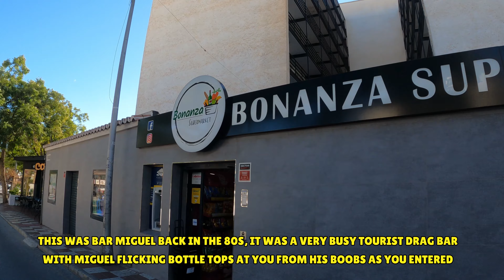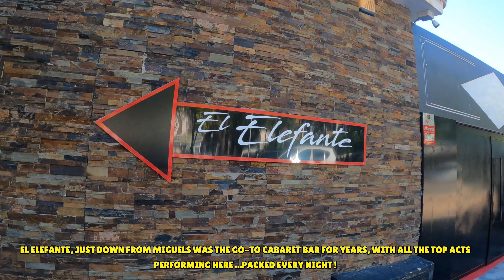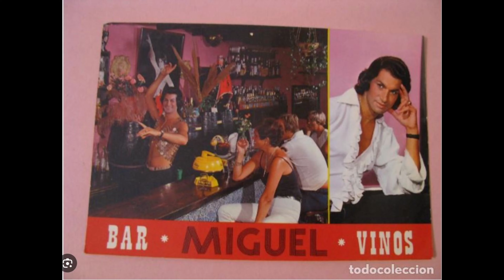BENALMADENA Costa Del Sol 🇪🇸 🇪🇸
Benalmadena is a brilliant little resort right next to Torremolinos. This is a look around and a great little piece of its history. 🇪🇸 benalmadena spain costadelsol barmiguel miguel places travel visit love beautiful nature animals #